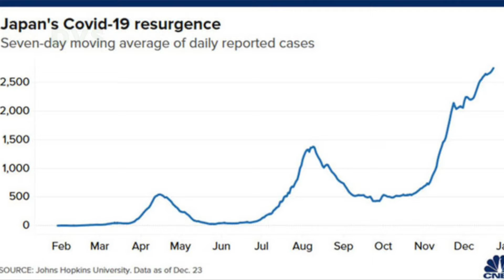24h | Trung Quốc Giáng Đòn Canberra vs Làn Sóng Covid-19 Mới Đe Doạ Châu Á | DVS Vlog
Thế giới 24h | Gần 9.000 lít bia, 8.000 kg thịt bò từ Australia bị chặn tại cảng: TQ tiếp tục "giáng đòn" lên Canberra?

Hiện nay, Trung Quốc được cho là ít có khả năng bỏ qua các sai sót trong lô hàng của Australia dù việc này là điều thường gặp đối với các lô hàng xuất khẩu quy mô lớn.

- 4:40 | Làn sóng Covid-19 mới đe dọa triển vọng kinh tế châu Á